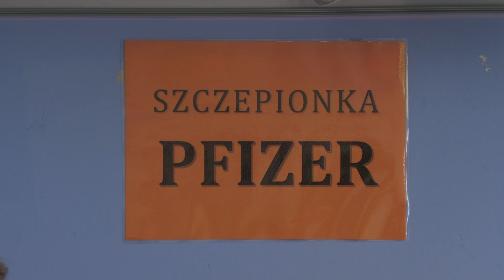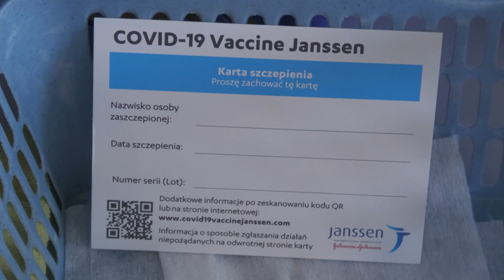Nocne szczepienia na Covid-19 w USK. W piątek. 13. sierpnia.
Trzynastego wszystko zdarzyć się może. Trzynastego świat w różowym kolorze. Tak lata temu z zespołem Czerwono-Czarni śpiewała Kasia Sobczyk. Pamiętają to chyba tylko najstarsi wrocławianie. Piosenka próbuje udowodnić, że trzynasty dzień miesiąca nie musi być pechowy. Może być miły i może w nim zdarzyć się coś ciekawego. Tak może być teraz - w piątek, 13. sierpnia. USK we Wrocławiu dla chętnych do zaszczepienia się na Covid-19 przygotował ciekawą ofertę.